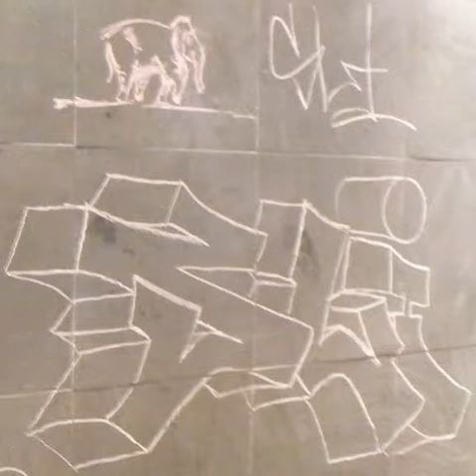SLi set 317